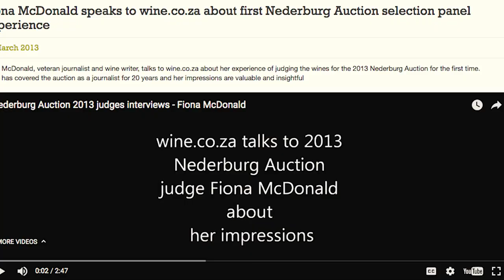Racontours - Fiona McDonald - Wonder Woman of Wine